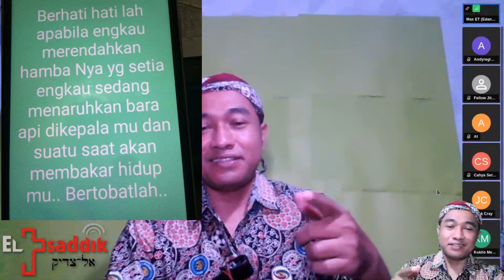P29-06 Sisi Gelap Pemuridan Bersumber dari Dosa terhadap 10 Hukum Sinai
pengalaman melihat malaikat, apa itu asli?
P29 Sisi Gelap Pemuridan

Semangat Sola Scriptura, Semua Sesuai Teks (SST)
Kitab Suci sebagai pedoman kebenaran.